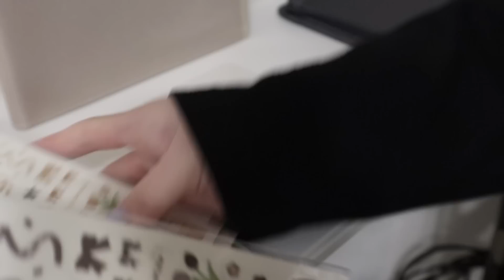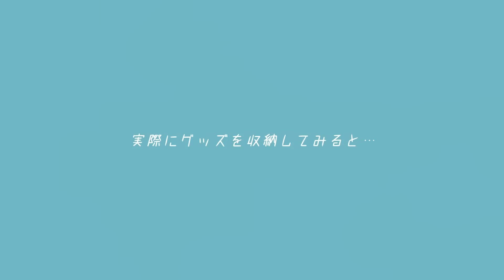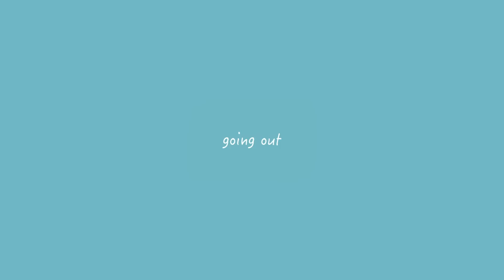全オタク必見👀話題のアイテムで推しをさらに可愛くしながら紹介｜myfa【MY FAVORITE】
提供：株式会社LIHIT LAB.

myfaは全国の文具売場で販売中！

ちょうどいいサイズのグッズ入れられるポーチ探してて、このタイアップのお話いただく前から買おうとしてたアイテムだったので
紹介できる機会いただけて嬉しかった〜！

ねぎま宛